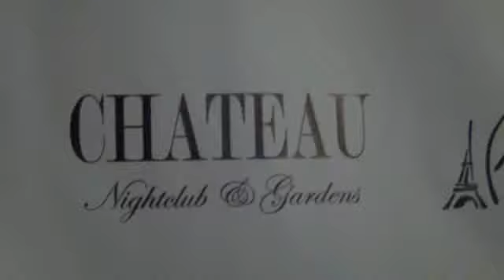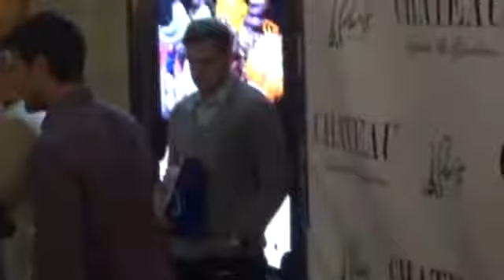2012 Smokin Hot Audrina Patridge at Chateau vegas